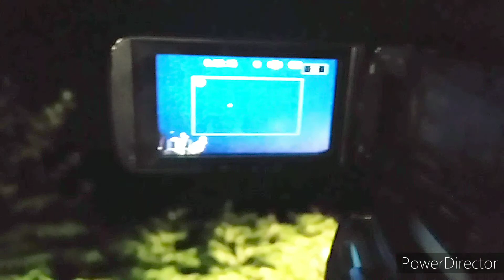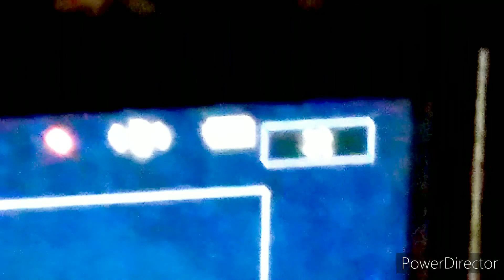Spook Lights, the Moon, silent and noisy aeroplanes - Craigmore Hill Aberfoyle 21/7/21